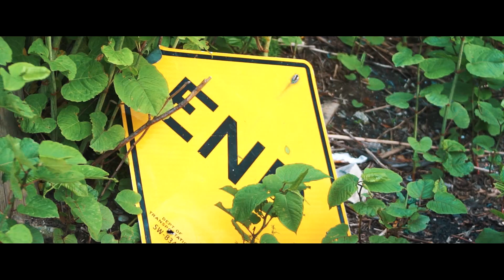SinoGlo - Love me or Hate me (Dir. By Kapomob Films)